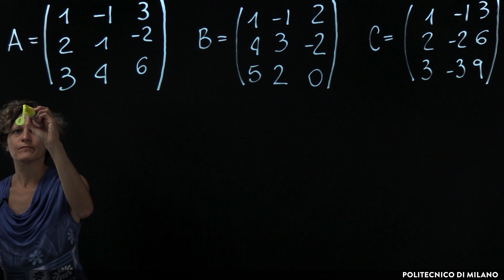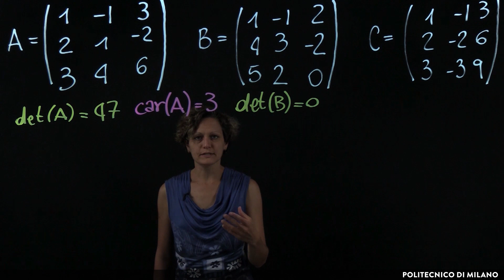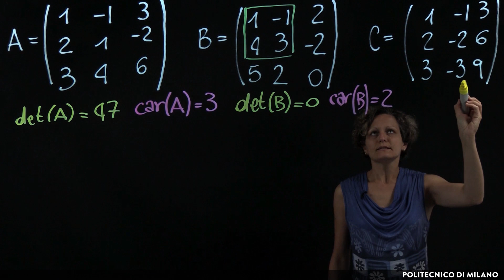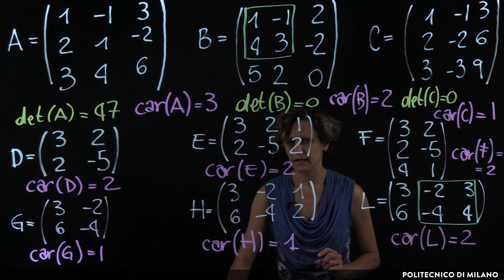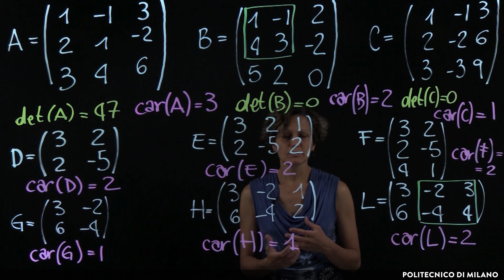Caratteristica di una matrice (Chiara Andrà)